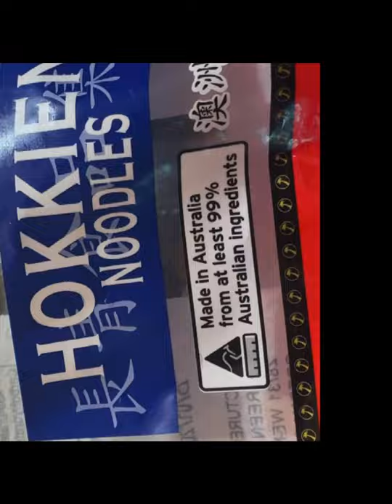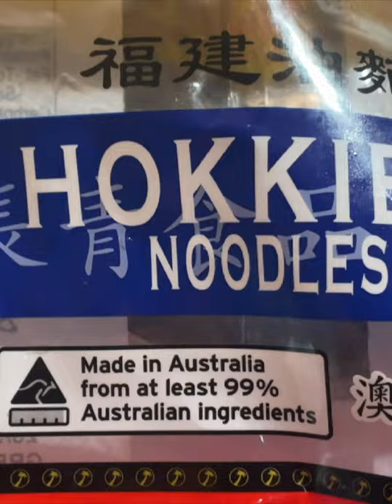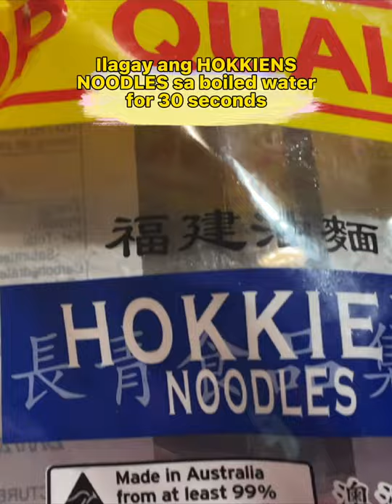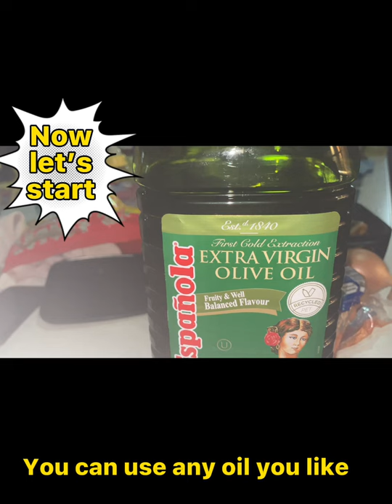Pancit ang sarap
Halika na kainan na